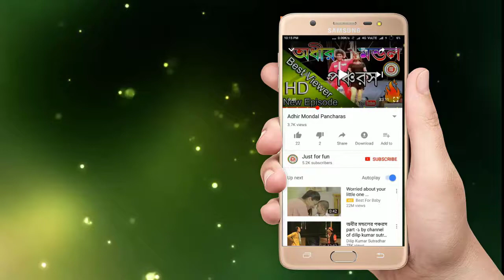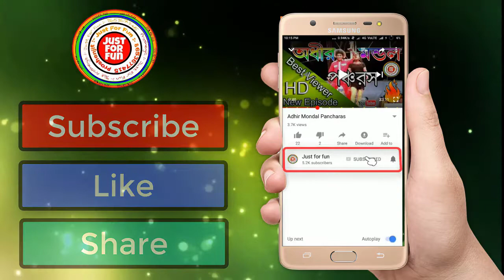Matir daho mati hobe - Baul gaan | By Just For Fun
বাউল গানঃ-  মাটির দেহ মাটি হবে

This Song is sing by a little girl age only 10 years
A baul song
Place:- Kankalilata,Bolpur,Birbhum,Santiniketan,Rangamati,

justforfun